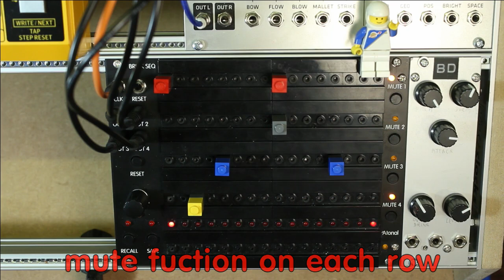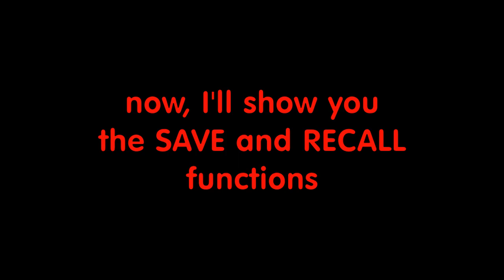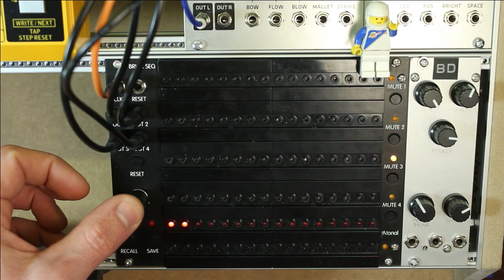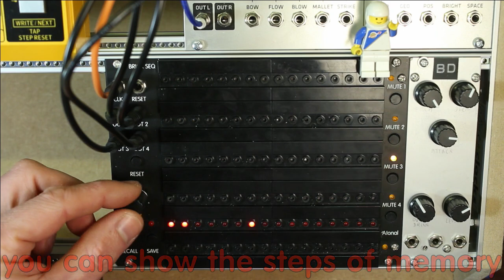A02 - Brick Sequencer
Second creation of Atonal Circuits: a 16 steps trigger sequencer working with LEGO bricks!
This is a 34 HP eurorack module (modular synth). Jam with kids! Customize the look with your favorite lego tiles!

features:
4 rows/channels
in and out points on bottom row
16 memories
clock input / reset input

(RD6 is modified to accept separate analog triggers)